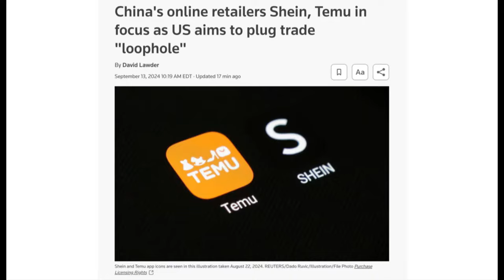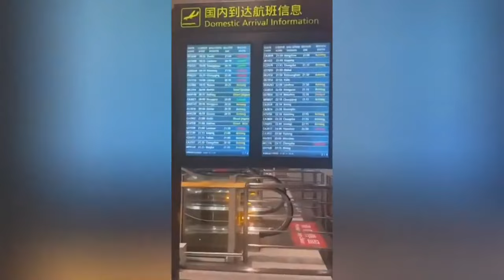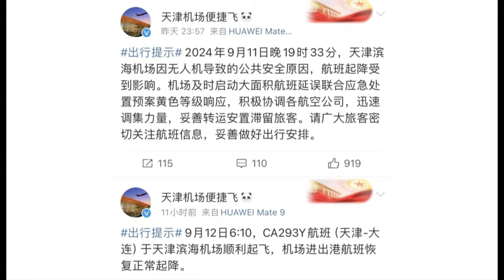习近平不在首都圈出事：天津滨海机场两夜连遭入侵，飞上天的全归空军管，别小看北京禁卫军｜华尔街中国